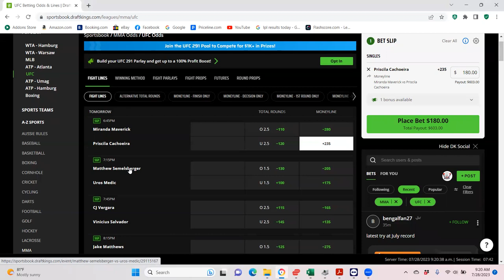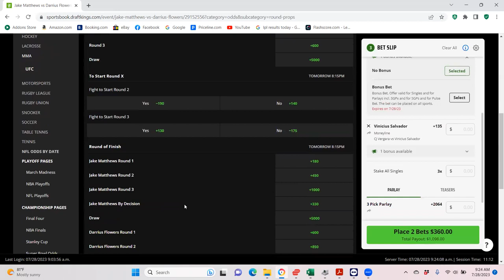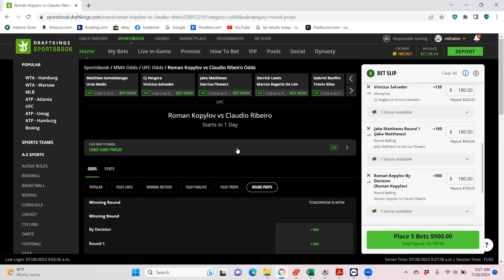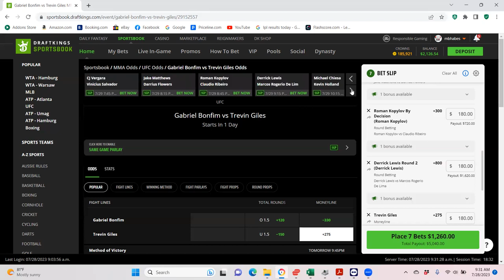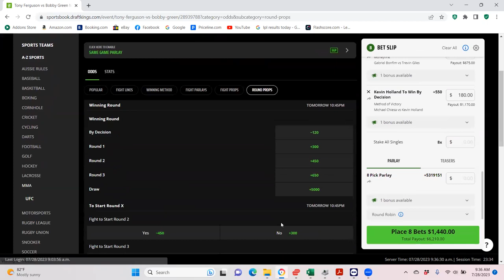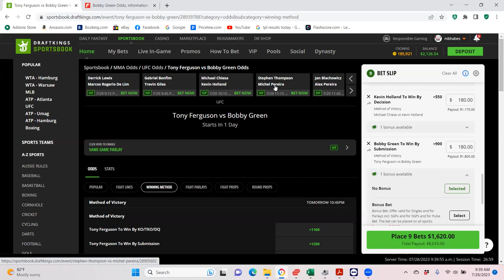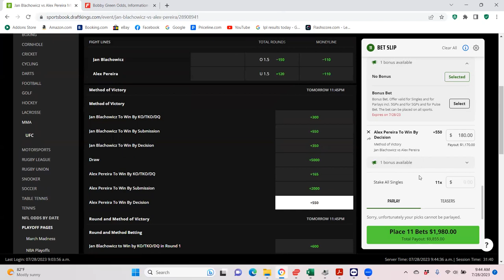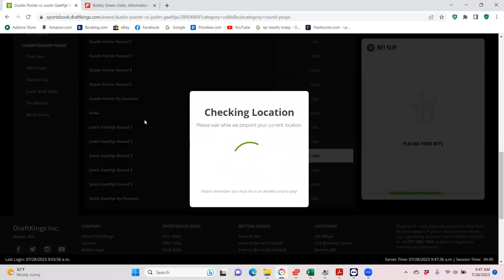MMA CONTRARIAN BETTING BREAKDOWN FOR SALT LAKE CITY (with sheets)